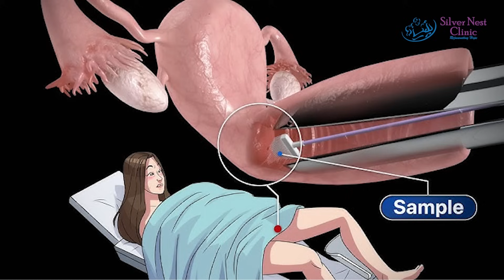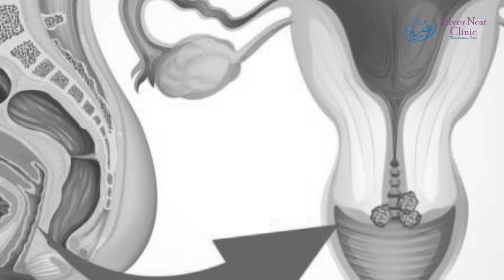What is a Pap smear test? Why is it important?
What Is a Pap Smear Test? Cervical Cancer Screening Guide by Dr. Shweta Bansal Wazir | Pap Test Explained
In this video, Dr. Shweta Bansal Wazir, leading Obstetrician & Gynecologist at Silver Nest Clinic, Gurgaon, explains the purpose, procedure, and importance of Pap smear tests in detecting cervical abnormalities and preventing cervical cancer.

👩‍⚕️ Topics Covered:
• What is a Pap smear?
• Why is it done?
• When and how often should you take a Pap smear?
• What happens during the test?
• How to prepare for accurate results?
• What to expect after the test?

🔍 Early detection saves lives. A Pap smear is a simple, effective, and life-saving screening test that every woman between the ages of 21–65 should know about.